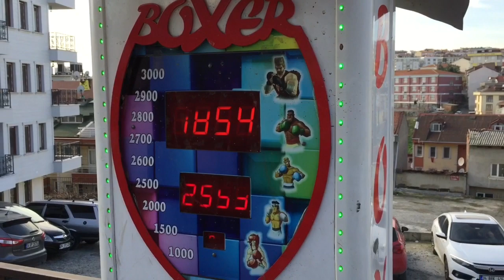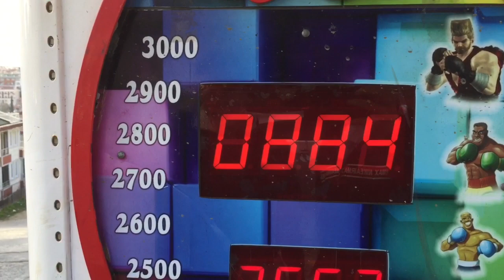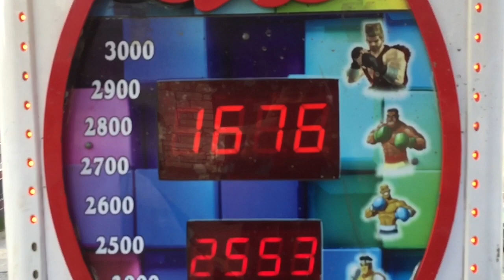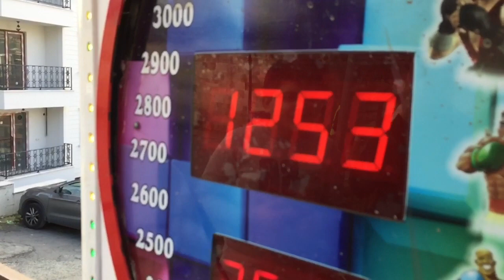Cezalı Boks Makinesine Vurma Challenge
Herkese merhaba ben Murat. Bu gün sizlerle beraber boks makinesine vurduk. Güzel bir video oldu umarım beğenmişsinizdir.